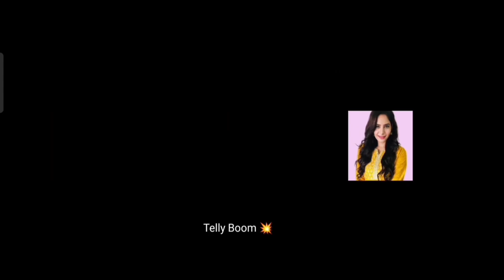Teri Meri Dooriyan: मनवीर आई सीरत के भड़कावे में।।मारा साहिबा को ज़ोरदार धक्का।। Upcoming Twist।।